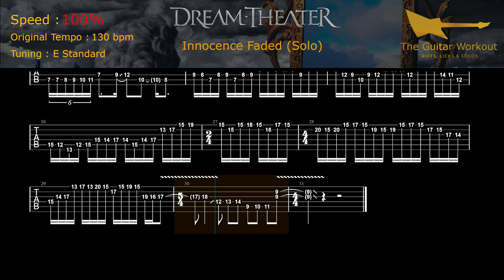The Guitar Workout - Dream Theater - Innocence Faded [Solo]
0:00 - 50% Speed
1:57 : 55% Speed
3:38 : 60% Speed
5:10 : 65% Speed
6:37 : 70% Speed
7:57 : 75% Speed
9:12 : 80% Speed
10:22 : 85% Speed
11:28 : 90% Speed
12:29 : 95% Speed
13:30 : 100% Speed